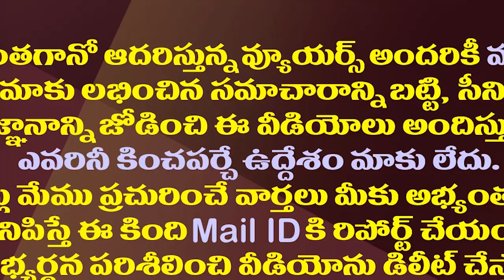చంద్రబాబుపై జగన్ సంధించే కొత్త నినాదం ఇదే.!| YS Jagan Has Prepared A New Slogan Against Chandrababu